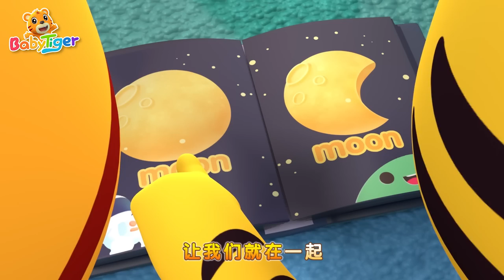我愛你好媽媽 + 更多兒歌🎵 | 拔蘿蔔 | 家庭稱呼歌| 兒童歌曲合集 | 熱門經典兒歌 | 幼兒音樂 | 童謠串燒 | 貝樂虎BabyTiger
0:00:00  我愛你好媽媽
0:01:45  躲貓貓
0:02:48  猜猜我有多愛你
0:04:43  玩具車找房子
0:07:45  釣魚的故事
0:09:39  奇妙動物
0:11:23  讓我們一起搖擺
0:13:32  飛盤對抗賽
0:16:25  玫瑰送媽媽
0:19:55  哥哥和弟弟
0:22:04  五只小鴨子
0:24:21  小雨小雨快走開
0:26:16  有趣的表情
0:28:58  第一天去上學
0:31:20  我愛吃蔬菜
0:33:21  你拍一我拍一
0:34:20  霜淇淋之歌
0:36:25  家庭籃球賽
0:38:14  我們永遠在一起
0:40:18  遊樂園裏捉迷藏
0:42:59  做蛋糕

查看貝樂虎的播放列表 :
🔸開心貝樂虎